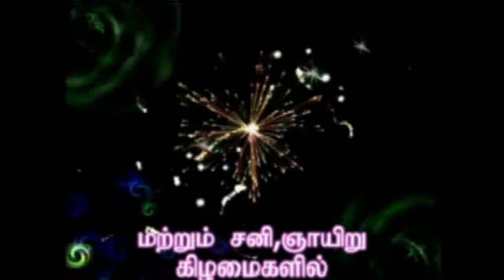TAMIL CHRISTIAN MESSAGE FRIDAY 23 02 2018 PASTOR A RATNARAS